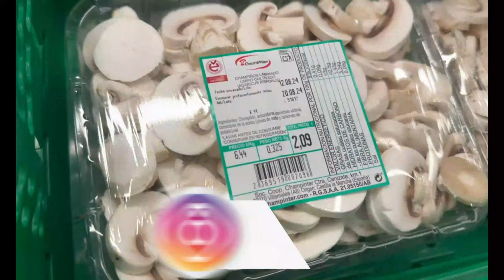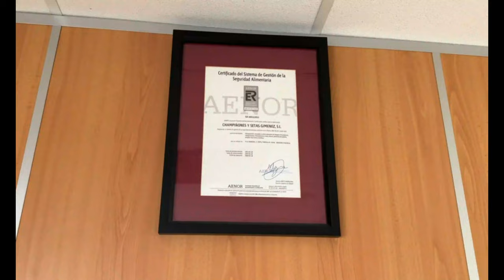Бизнес в Испании: 1500м2 производственное помещение в Валенсии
Планируете открыть или масштабировать бизнес в Испании? Или ищете способы, как сохранить и приумножить свой капитал?

Предлагаем вашему вниманию производственное помещение в провинции Валенсия, всего в 60 км от города Валенсия. Помещение оснащено холодильными камерами для хранения пищевых продуктов и имеет площадь 1500 м².

Это отличная возможность для развития вашего бизнеса благодаря развитой инфраструктуре и удобной логистике.